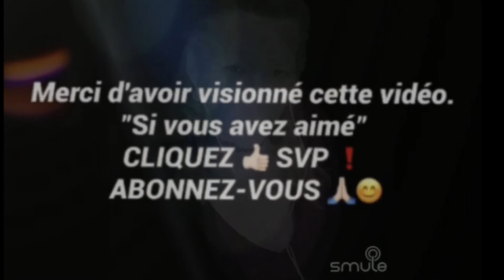Pour Ne Pas Vivre Seul (Dalida) COVER Reprise par : Joelle Veilleux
Pour Ne Pas Vivre Seul (Dalida)
COVER
Reprise par :
Joelle Veilleux